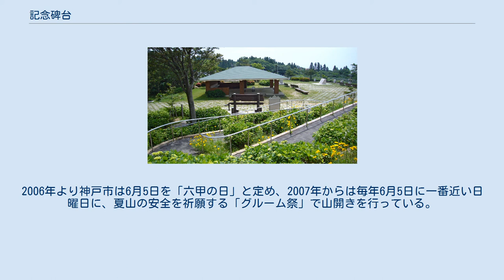記念碑台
記念碑台 記念碑台（きねんひだい）は六甲山開発の祖であるイギリス人アーサー・ヘスケス・グルームの記念碑が立てられた高台。
所在地は兵庫県神戸市灘区六甲山町北六甲123。
サンセットドライブウェイ、サンライズドライブウェイおよび裏六甲ドライブウェイといった各道路が枝分かれする地点で、標高795.6m。
 展望は連山中最も視界が広く、表裏両六甲を楽しめる。
真冬でも売店は開いており、霧氷ハイキングでの手軽なオアシスとなる。
 グラバー商会の出張員であった居留英国人アーサー・ヘスケス・グルームは私費を投じて六甲山へ植林や登山道整備を行い、当時の兵庫県知事であった服部一三などに砂防や植林の必要を説き、「六甲山村長」と呼ばれるようになっていた。
 彼の偉業を称えた「六甲開祖之碑」は有野村の河原市太郎村長の発起で立てられ、1912年（明治45年）6月23日に除幕式を挙行。
題字は服部一三知事が執筆。
碑石は住吉村の六甲塚で選定され山頂へ運ばれた。
碑の裏面には有馬郡長有留清による以下の碑文が刻まれていた。
（碑文中の「ヘンリー」は「ヘスケス」の誤り） 古来荒涼に遺棄せられたりし六甲の山嶺今や避暑の名区となる其の開拓創始者を実に、アーサー・ヘンリー・グルーム君と為す。
君は西暦千八百四十六年英京倫敦に生まれ貿易商として我が明治元年四月甫めて神戸港に来れり業を営む。
同二十八年偶々六甲山を跋歩して遊猟を試む此の地避暑に適すると見るや別荘を経営し爾来斡旋尽力労を執りて吝まず。
遂に今日の昌勢を致すその功績実に尠少にあらず、今茲に有馬郡唐櫃村、武庫郡六甲村及び関係有志者相謀り開祖の功を永く後世に伝へんが為めに記念碑を建設すときに明治四十五年五月なり この顕彰碑は第二次世界大戦中の1942年（昭和17年）、敵国人のものであるという理由で取り壊された。
同碑は兵庫県観光連盟、兵庫県国際観光協会、神戸商工会議所、神戸新聞、六甲山自治会の発起、阪本勝知事の碑文で楯型の「六甲山の碑」として1955年（昭和30年）に再建され、同時にグルームの胸像も建てられた。
2006年より神戸市は6月5日を「六甲の日」と定め、2007年からは毎年6月5日に一番近い日曜日に、夏山の安全を祈願する「グルーム祭」で山開きを行っている。